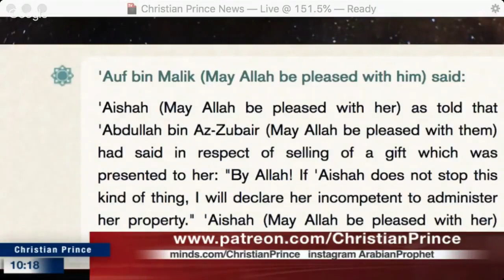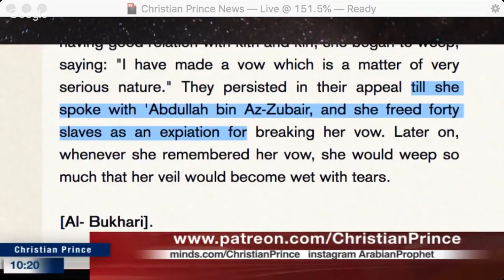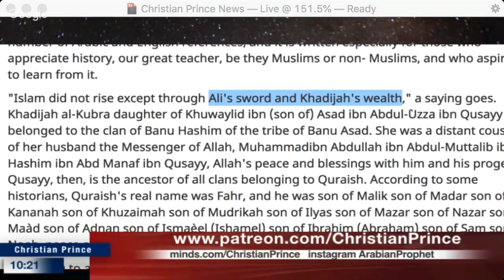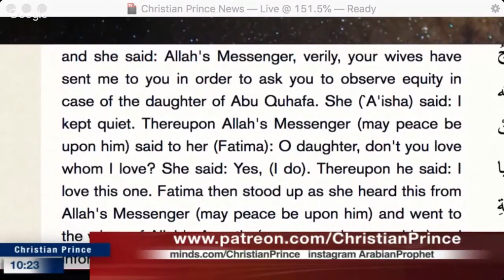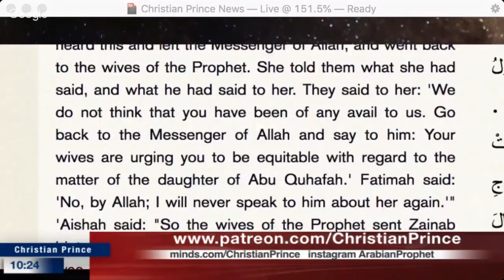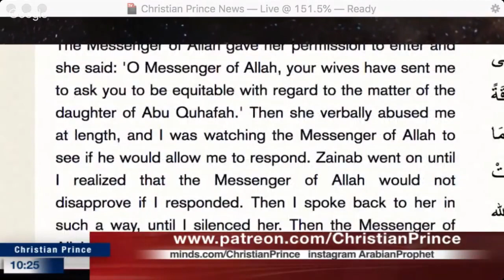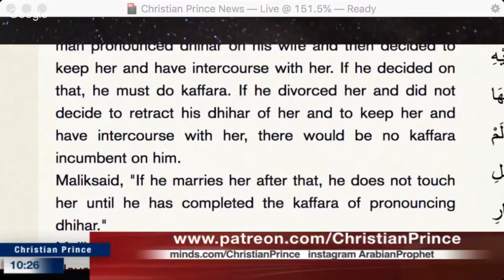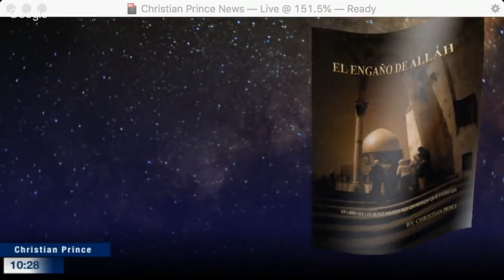The Poverty Of The Prophet Muhammad amazing story By The Arabian Prophet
Muslims can call Christian Prince aka The Arabian Prophet on Skype at DebateTV, Bring your best apologist, your Imam or the man of the house.